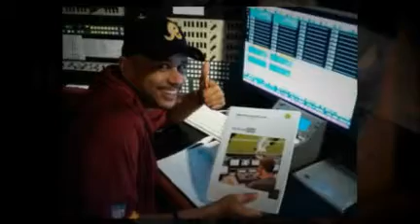Marshall Johnson - Man of Many Hats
Marshall Johnson is truly a man of many hats! This will showcase a little of what he can do!